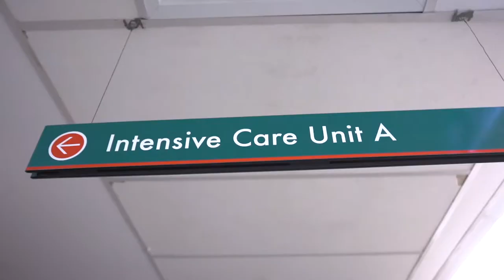Antimicrobial Stewardship: Pharmacists fighting superbugs at The Austin Hospital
Hospital pharmacist Misha talks about her role as an Infectious Diseases pharmacist at the Austin Hospital in Melbourne.